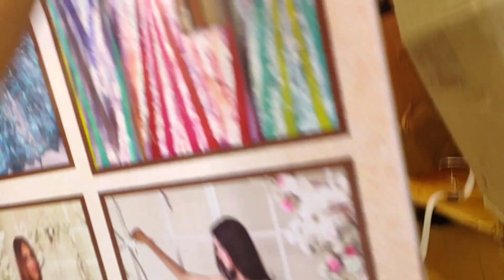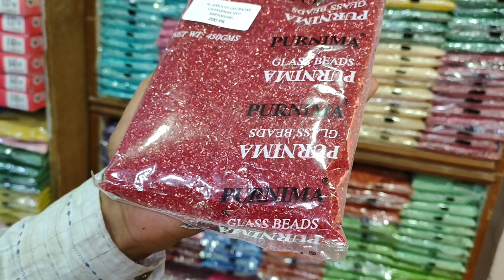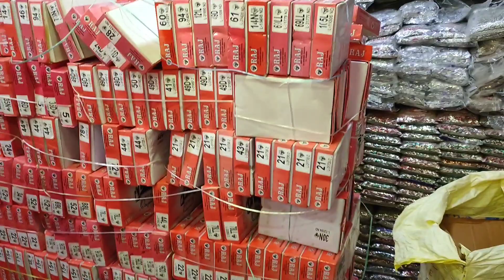Cheapest Imported Designer Fabric At Wholesale Price -Best Quality|| 1 Meter Only 100Rs & Acessories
Address - Beside Masjid - e - Mohammadia, Julu Khana, Lad Bazar, Hyderabad